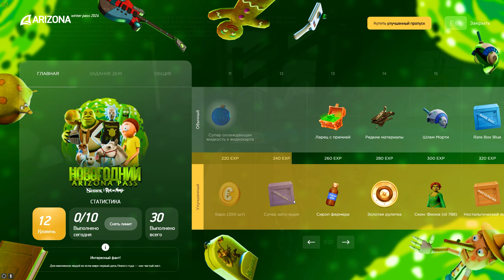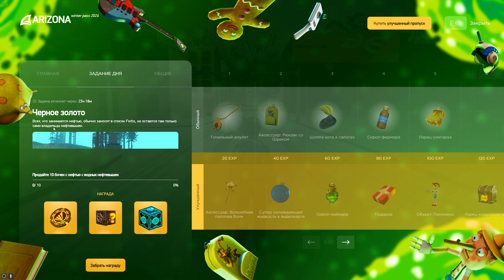НОВАЯ РАБОТА ИНКАСАТОР! СТОИТ ЛИ ОНО ТОГО? - ПУТЬ ДО САМОЛЕТА SPACEFLIGHT на ARIZONA RP #37 (SAMP)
👻 Играй со мной как и с телефона, так и с ПК!
✅ Мой сервер называется Gilbert

🍉 При регистрации нажимай "Узнал от друзей" и вписывай мой ник Johny_Star (Даст на 5 уровне целых 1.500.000$)

Путь до самолета Spaceflight это путь в котором моя главная цель купить на проекте Аризона РП Гилбрет такой самолет как Спэйсфалйт, он очень дорогой, примерно стоит 2 миллиарда виртов, и я делаю все что в моих силах чтобы заработать для него! Смотри обязательно все серии чтобы также как и я купить этот самолет и быть самым топовым у себя на сервере!